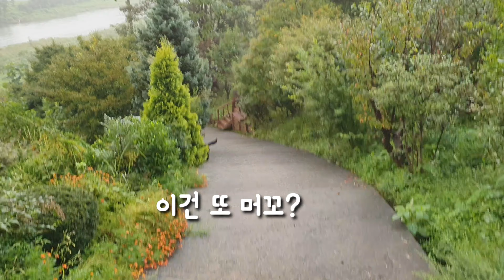지리산 래브라도리트리버의 아름다운 산책길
지리산에 사는 블랙 랩 복만이의 행복한 아침산책